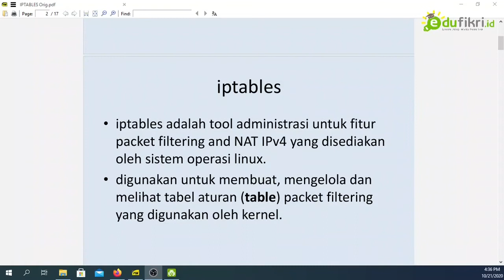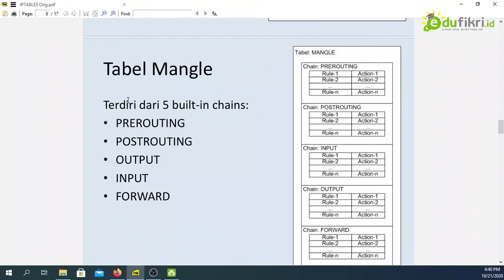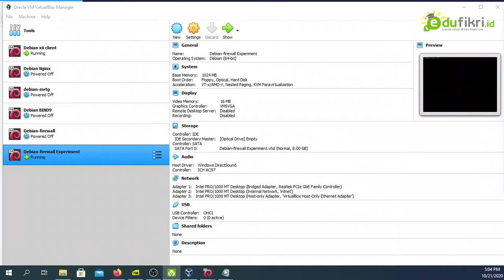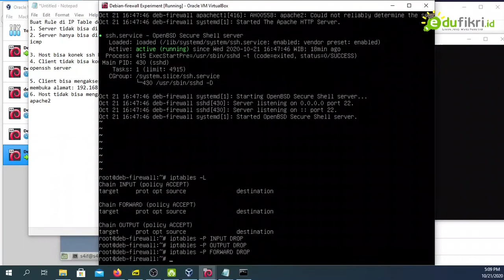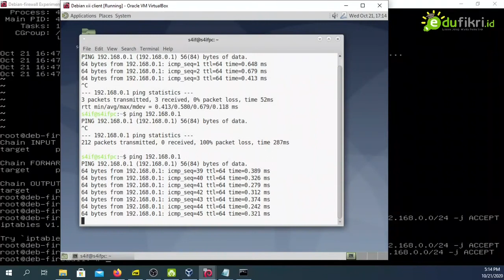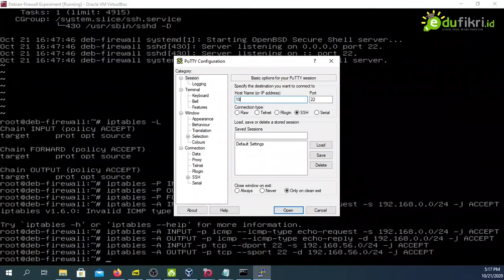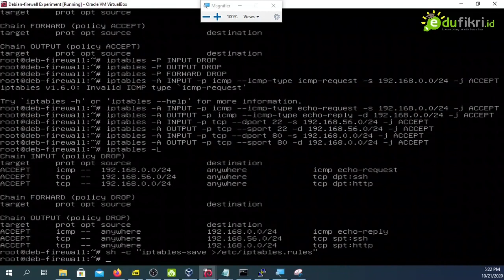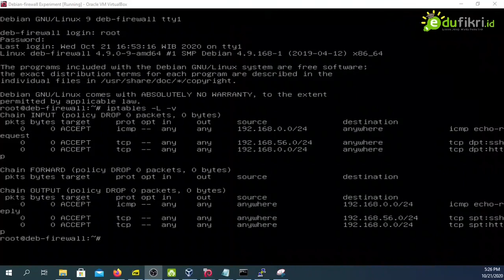Video Penjelasan IPTables & Pembahasan Tugas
Dibuat untuk kelas XII TKJ SMKIT Ihsanul Fikri Mungkid.